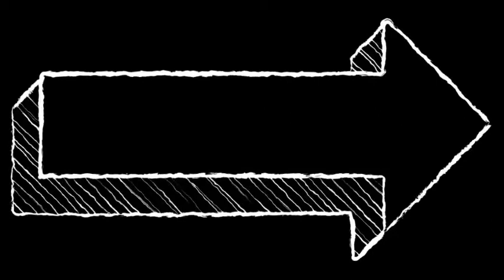Routine Capillaire avec des tresses - Hydratation au quotidien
Cette vidéo  va vous permettre de bien prendre soin de vos tresses et toutes vos coiffures protectrices.

Facebook : mes cheveux -mon identité